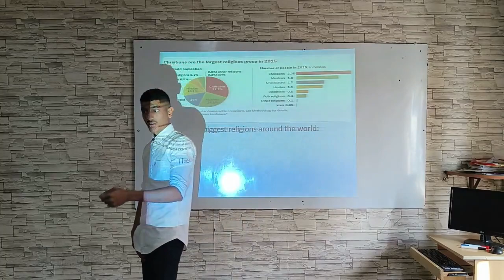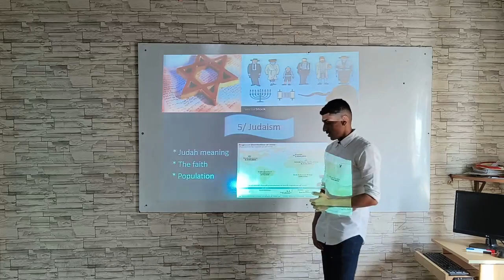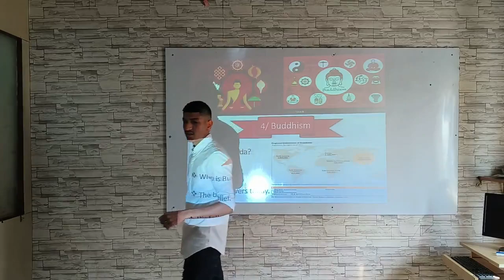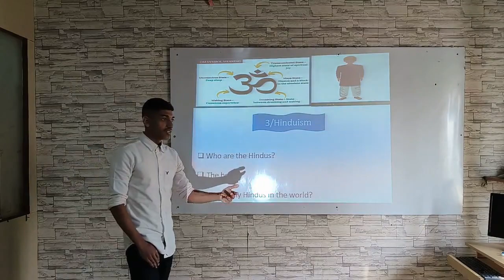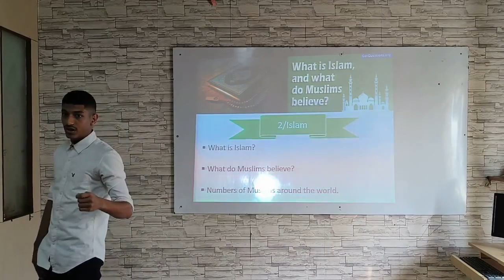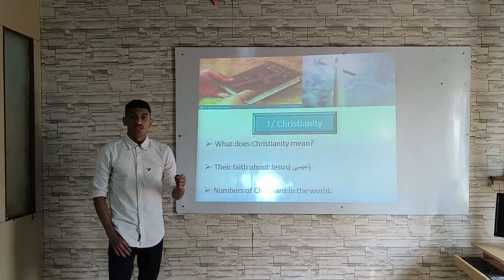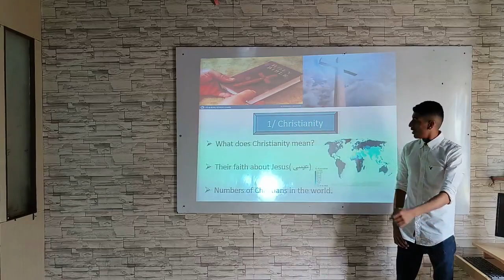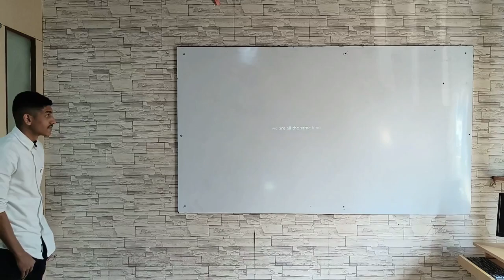An Overview of World Religions- A Presentation by Mr. Mohammed Salem M Batarfi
Students at Stratford English Academy, Bangalore exhibit their presentation skills to display their language they acquired during their course in the academy. These students arrive at the academy with absolutely no knowledge of English but go out with not English language skills but tremendous amount of confidence which is seen in the video.